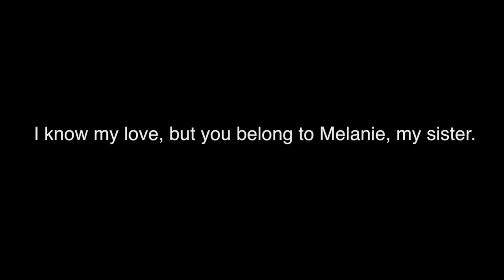The Play of The Fate 2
This video is about some chick who dreams and dies but its good cause its a dream doi. i dont own any of the music,sound effects,media used tomake this this was just a project for school.